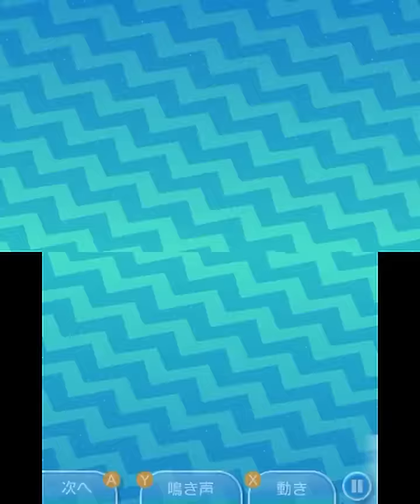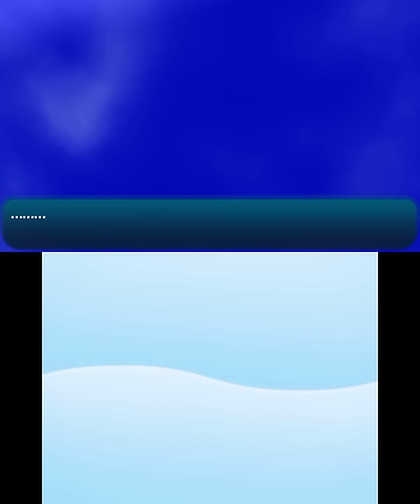【実況】アローラ地方を駆け巡れ！ポケモンムーンをツッコミ実況Part52【ポケモンサン･ムーン】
11月18日に発売された
3DSのポケモン最新作
「ポケットモンスターサン･ムーン」
俺が選んだのはムーンの方だぞ

3つ目の島「ウラウラ島」の冒険
ポケモンBWに出ててきた四天王ギーマさんの登場だ
彼からサメハダーのライドをもらったことで
水の上に浮いている岩を壊すことができるようになったぞ